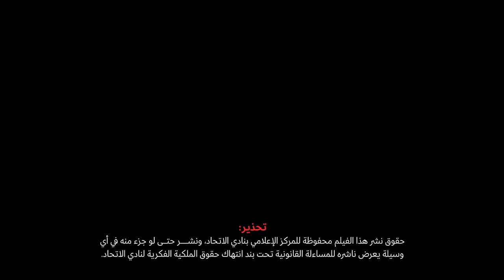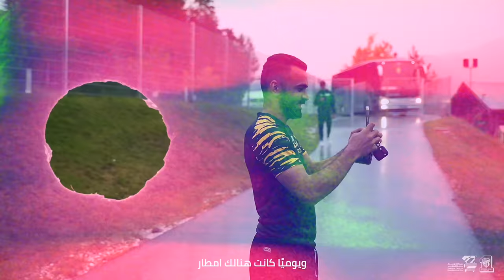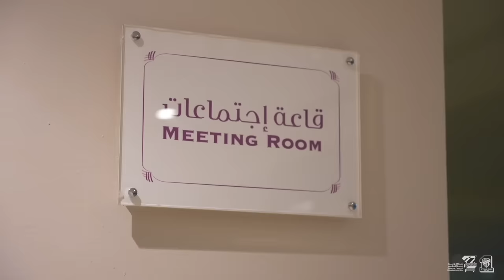🎬 الفلم الوثائقي | عودة_نمر 🐅.. 2023 ©️